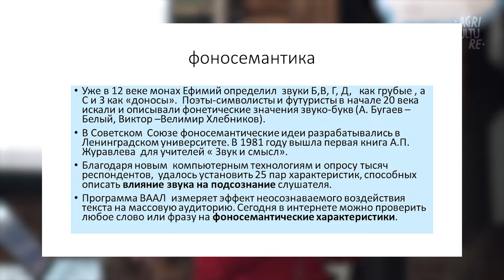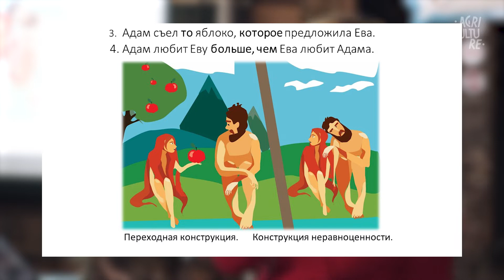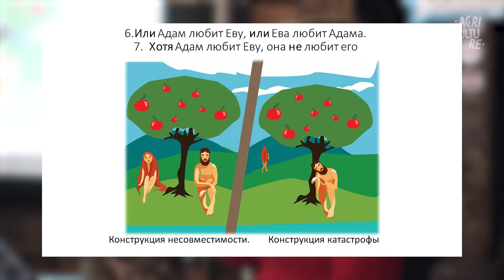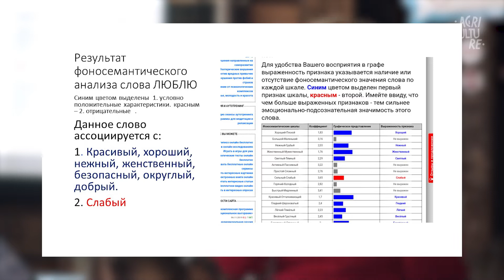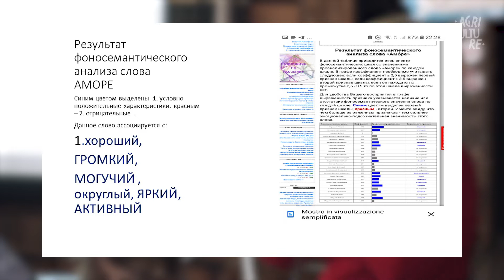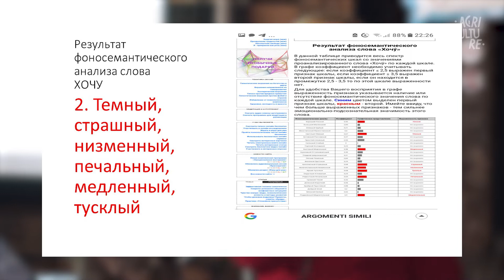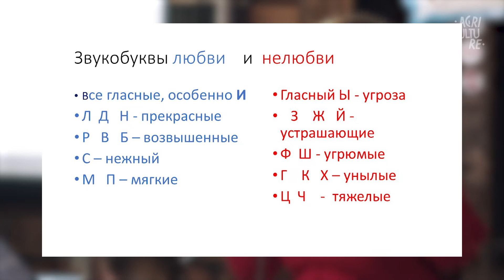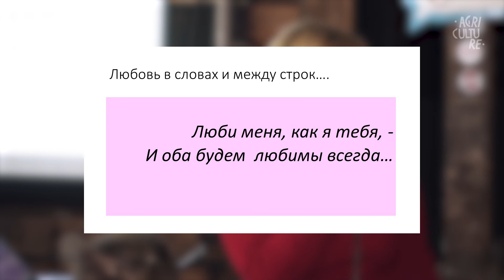Наталья Самсонова «Любовь в словах и между строк»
Многие слышали о таком понятии, как "второй план ".
Бывает, что содержание и выражение не совпадают: мы слышим одно (например, слова любви), а чувствуем другое (например, безразличие).
В лекции речь пойдет о том, как с помощью некоторых букв и структур предложения вызвать определенные ассоциации у слушателей.